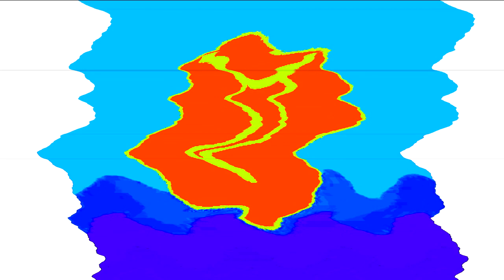All Windows Animations From MS Paint in G Major 1562